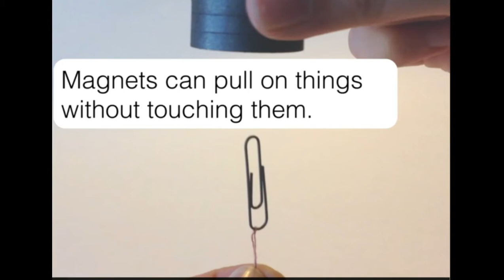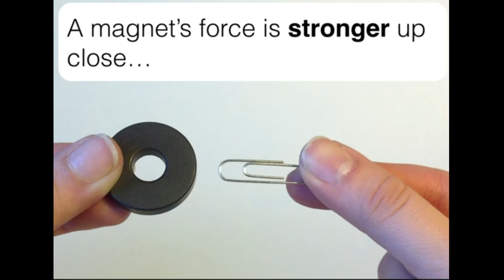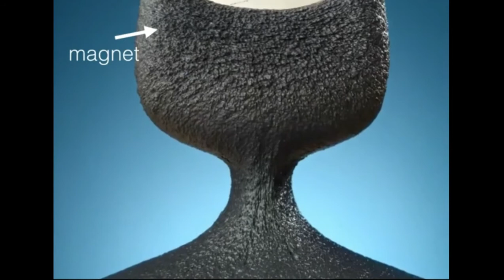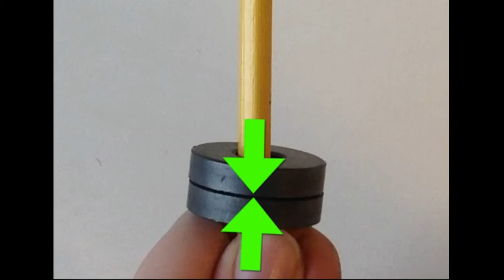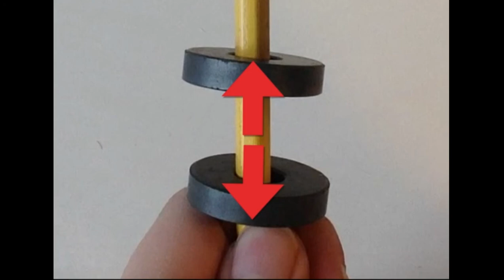Mystery Science Grade 3-Invisible Forces L4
What can magnets do? Will a magnet pull on anything? Will a magnet pull through items?